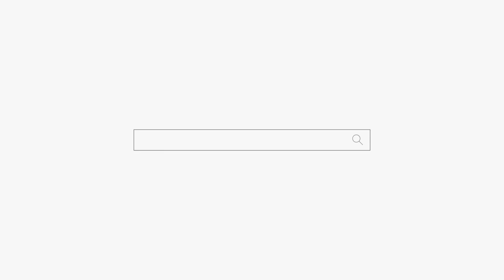왜 그러구 살어 아빠! 용군TV 강화별상 일월당 (부천점집 부평점집 인천점집 유명한점집 용한점집)